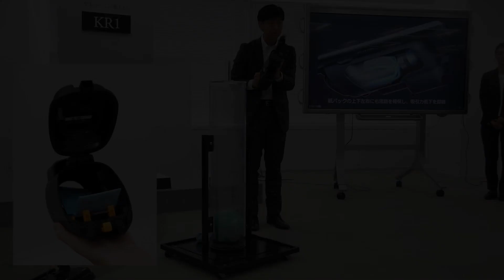シャープの紙パック式コードレス掃除機「EC-KR1」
メディア向けの発表会から。紙パックが満タンになっても、空気の通り道を確保したことで吸引力の低下を抑えています。取材記事もご覧ください。